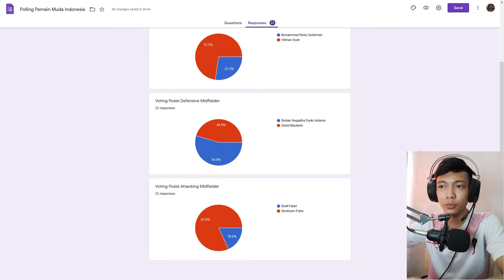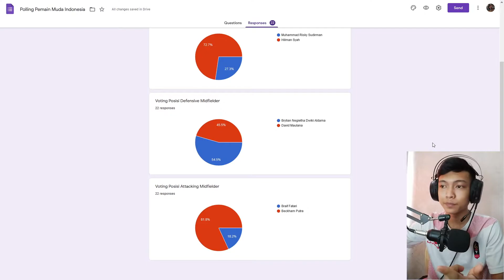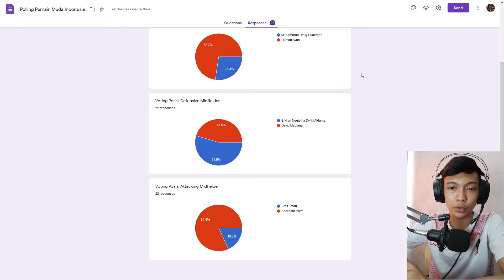FIFA 21 REACH TO GLORY CAREER MODE | 3 PEMAIN MUDA INDONESIA DIBOYONG BOLTON WANDERERS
Reach To Glory Adalah Sebuah Series Dimana Kita Akan Menjadi Manager Sebuah Tim Yang Berada Di Divisi Terendah Di Liga Suatu Negara. Dengan Tujuan Untuk Membawa Tim Tersebut Bisa Promosi Ke Liga Kasta Tertinggi & Menjadi Tim Yang Sukses Di Negara Tersebut.

Tetap dukung channel ini agar dapat lebih berkembang untuk kedepannya dan gw lebih semangat lagi buat bikin video nya.